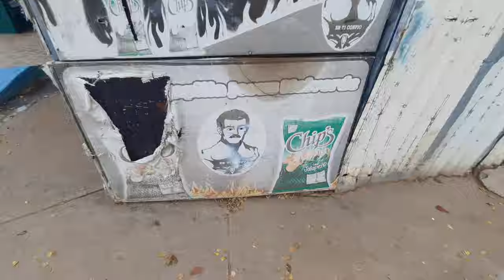You were WRONG about CULIACÁN, Sinaloa | Impressions of CULIACÁN, MEXICO | Mexico TRAVEL 2021 🇲🇽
🇲🇽 CULIACÁN, SINALOA, Mexico - Welcome! In this 2021 Mexico Travel video, we’re once again in northern Mexico! I recently spent a week in Culiacán, filming 2 main travel videos and a 10 minute walking tour. Many people told me not to visit Culiacán because of the issues with the Sinaloa cartel and that generally, it wasn’t a ‘typical’ destination. When do I do typical?

Is Culiacán safe? Is Culiacán dangerous? Is Mexico safe? All questions regularly asked. But, take a moment to forget all that petrified immigrant garbage and consider Culiacán as just another city in Mexico. A novel concept, right? The people are BRILLIANT, the food (comida mexicana! sinaloa sushi!) is AMAZING, and the THINGS TO DO IN CULIACÁN are ASTOUNDING. By listening to mainstream media, you’re missing out on a spectacular Mexico destination!

“Midas Touch” - Blue Steel

TIMESTAMPS
00:00 - Intro
02:09 - What did I think of Culiacan/People
04:06 - Food
06:43 - Grow some balls
07:52 - Polishing a Turd

If you're thinking about moving to Mexico or becoming one of the increasing number of expats in Mexico, your choices aren't limited to popular areas like Guanajuato, San Miguel de Allende, Cancun or Puerto Vallarta. You might even be looking for off the beaten track Mexico. You might ask the questions, "Is Mexico Safe?" or, "Is Mexico dangerous. Sinaloa is a state that, granted, you'll need to be able to speak Spanish in, but the city and state has so much to offer, just as much as those other places!

 - Samsung A51
 - DJI OM4
 - DJI Mavic Mini
 - Wondershare FilmoraX